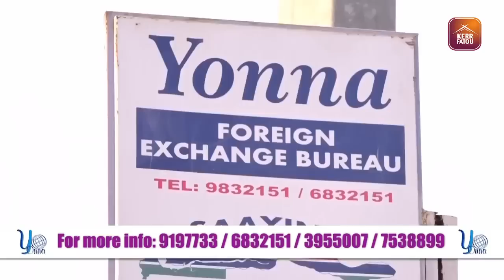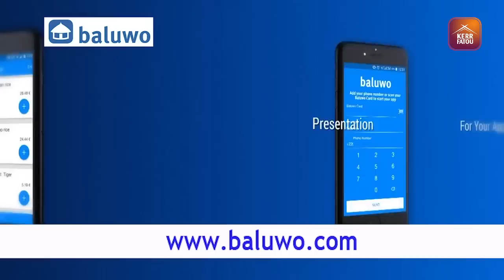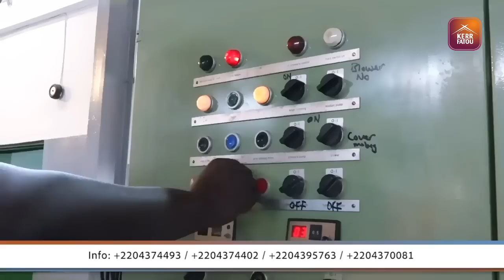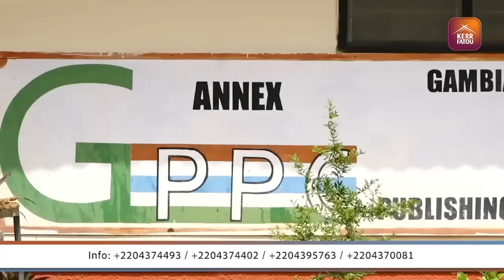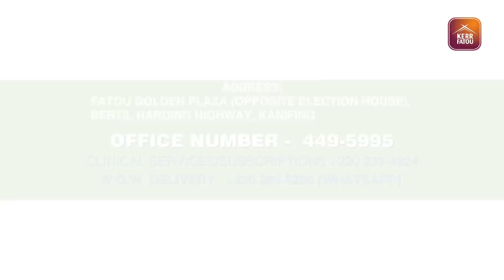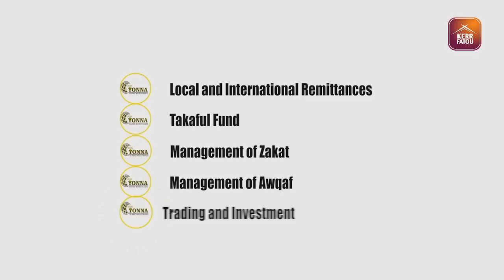The Brunch SO5 EP17 With Lamin Dampha, Demba Ali Jawo and Dr. Hamidou Jawara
The Brunch With Lamin Dampha Executive Director CeoRass, Demba Ali Jawo Former Communications Minister, Dr. Hamidou Jawara of CepRass and Samsudeen Sarr Former Army Commander